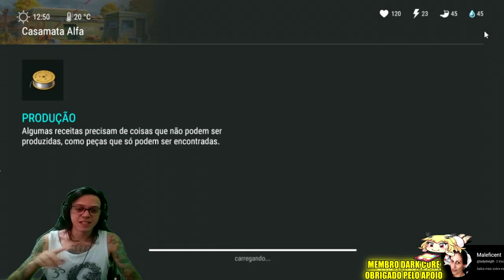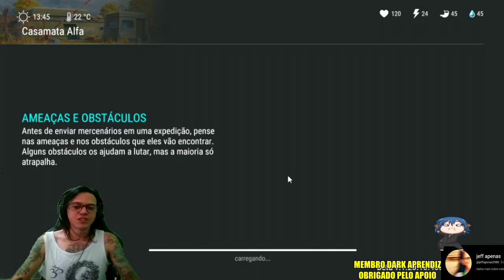●COMO CONSEGUIR ARMAS/C4 E ITENS RAROS FACILMENTE! BUG CAIXA DO BUNKER 👁 Last Day On Earth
▬▬▬▬▬▬▬▬▬▬▬ஜ۩۞۩ஜ▬▬▬▬▬▬▬▬▬▬▬▬▬
💰chave pix para Fortalecer mercado pago:
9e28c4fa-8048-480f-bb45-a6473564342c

▬▬▬▬▬▬▬▬▬▬▬ஜ۩۞۩ஜ▬▬▬▬▬▬▬▬▬▬▬▬▬

Deixe o Like - 00:00